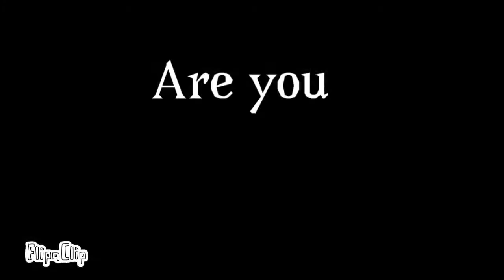The Ghost part 1(OLD)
I’m sorry it’s been a long time Sence I made a vid but now I’ll be animating almost full time now until school starts again sooo yeah.